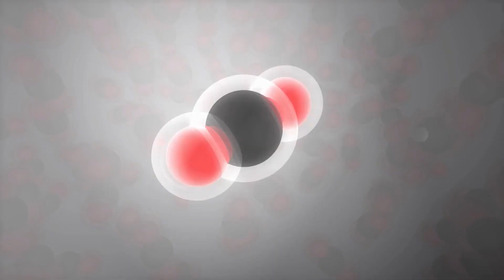The Mysterious World of Teegarden B. The Most Earth-Like Planet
Some of the numerous different celestial bodies dispersed across the endless expanses of the cosmos, some that are as close to our home planet have been preying on human minds ever since it was discovered that there were other worlds out there that were suitable for life. Scientists have discovered thousands of planets beyond the solar system, but the majority of them are completely different from Earth. Until now..